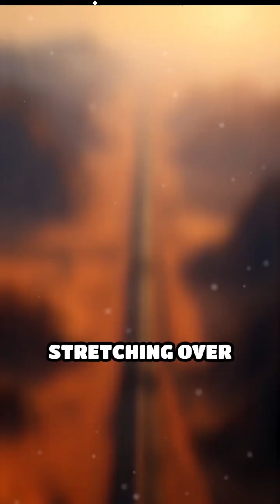Libya engineering facts infrastructure train megaprojects construction motivation machines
Explore the incredible engineering feat behind Libya's Great Man-Made River, a monumental project that brings water to the desert. This megaproject is a testament to innovation, providing a vital water supply to one of the harshest environments on Earth. Engineering Innovation WaterSupply Libya Megaprojects"